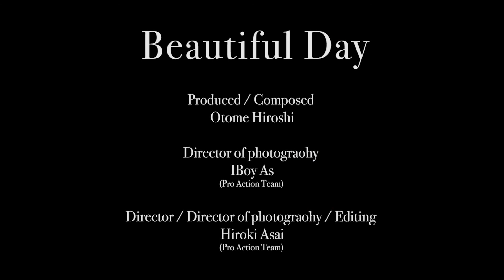An'la - Beautiful Day (Official Music Video)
Beautiful Day
composed by Otome Hiroshi
lyrics by Aniestri Allisya
An'la are
vo. Aniestri Allisya
cho. Nimas Larasati / Christi Riptiana
gui. Katsuhiro Kitamura
bs. Kyon / Take
key. Otome Hiroshi
ds. D Matsuo
Viola : Syarif from SJI
Movie : Asai Hiroki